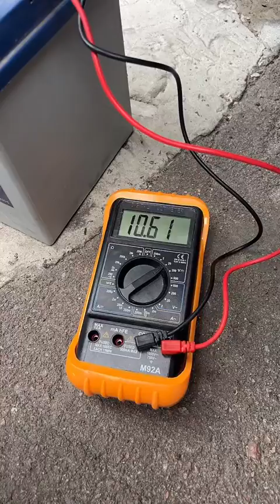Тестуємо портативний пристрій на 63 Вт.